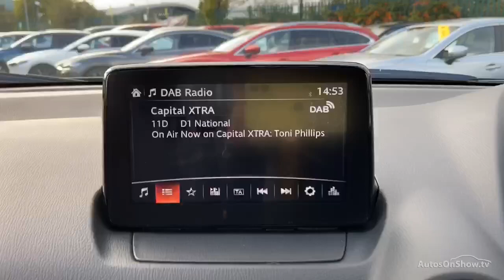MAZDA CX-3 SPORT NAV PLUS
MAZDA CX-3 SPORT NAV PLUS HATCHBACK , in